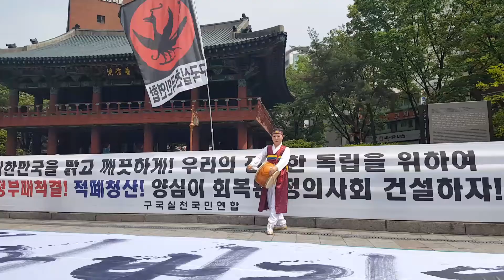보신각행사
2017.5.2.화.오후2